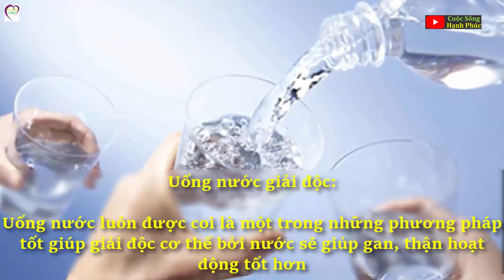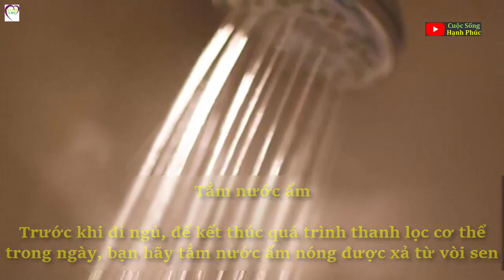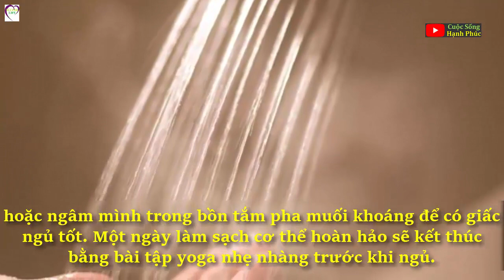5 tuyệt chiêu thanh lọc cơ thể tại nhà giúp gan XÓA SỔ độc tố, cơ thể khỏe mạnh mỗi ngày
Độc tố cơ thể là những cặn bã, chất độ , yếu tố gây hại có trong không khí, thức ăn, nước uống được con người hấp thụ vào cơ thể hằng ngày. Các chất độc khi vào cơ thể sẽ được bộ “lọc” tự nhiên trong cơ thể là gan, thận… thải ra ngoài.